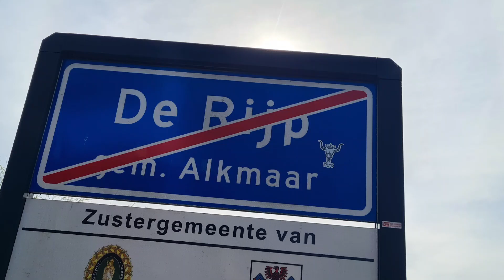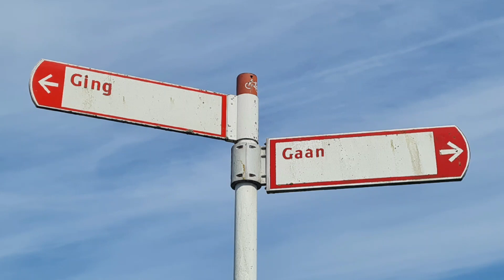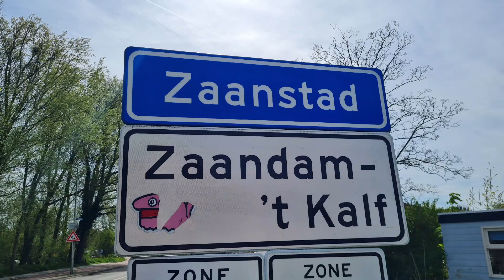Trekvogelpad van De Rijp naar Zaanstad